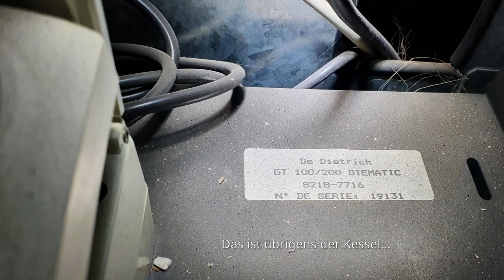Erneute Heizungsstörung am 18.01.2021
Nach ca. 2-3 Wochen ging der Öl Brenner von Weishaupt WL5 (Model A) wieder in Störung.
Das Problem ist bekannt, es sind Ablagerungen auf der Stauscheibe welche weiter brennen, nachdem der Brenner abschaltet und was der Lichtsensor erkennt und die Störung auslöst.

Also baue ich den Düsenstock aus, entferne die Ablagerungen und der Brenner läuft danach wieder eine Zeit lang, bis zum nächsten mal.
Natürlich möchte ich die Ursache beseitigen, doch die Frage bleibt auch von den Experten bisher unbeantwortet, was sind die nötigen Schritte um das Problem zu beseitigen?

Manche meinen es sei eine falsche Düse, andere meinen der Öldruck und wieder andere, dass die Luft nicht richtig eingestellt ist. Fakt ist, dass kurz vor Weihnachten ein Notdienst einer von Weishaupt zertifizieren Firma den Brenner damals entstört hat (ich hatte da zu gesehen und kann das heute selbst entstören). Ich habe gesehen dass er Öldruck gemessen hat (war Okay), Luft gemessen hat und dass er eine andere Düse eingebaut hat.

Wie kann ich das nun raus bekommen, was schief läuft?

UPDATE: Es war letztendlich der Automat der defekt war und getauscht wurde. Danach lief der Brenner 1a und ohne jegliche Probleme durch. Erkannt hat das Problem übrigens ein Heizungsbauer (Privatmann), der auch so einen Brenner hatte und das Problem kannte.

Natürlich kann man den Defekt nicht sehen...